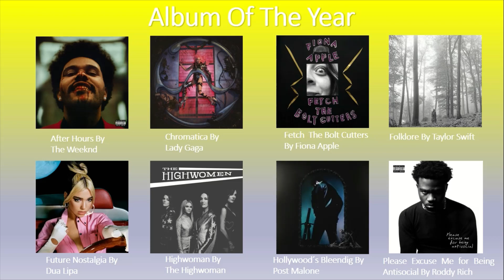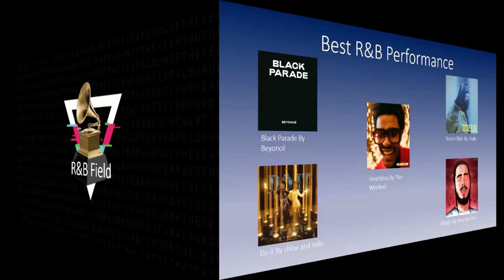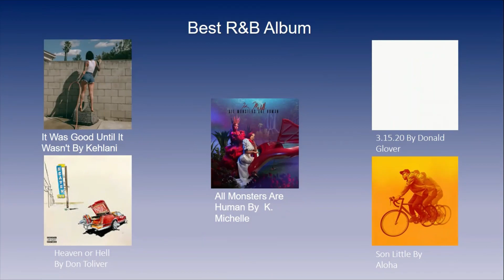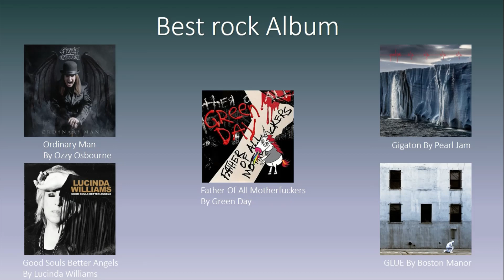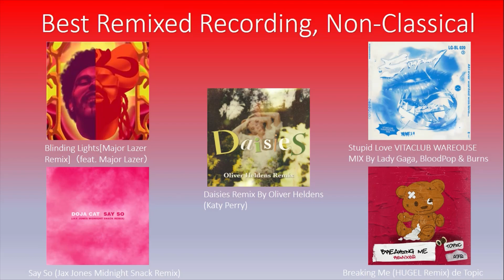The Grammy Awards 2021 63 Predictions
Awards 2021
Grammy Awards 2021
The Grammy
The Weeknd Grammy
Dua Lipa Grammy
Taylor Swift Grammy
Lady Gaga Grammy
BTS Grammys
Blackpink Grammys

Best Pop Solo Song
Best Pop Vocal Album
Best Pop Duo/Group
Best Country Album
Best Rap Album
Best R&B Album
best Dance Album
Best Rock Album
best soundtrack
Best Film
Best Video